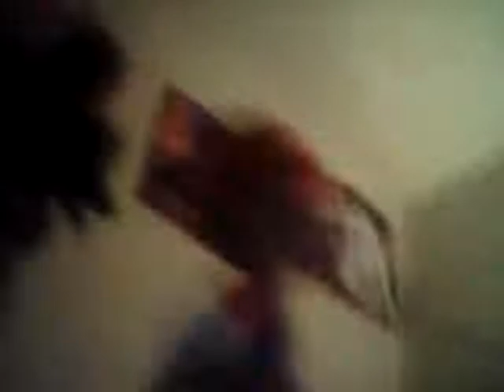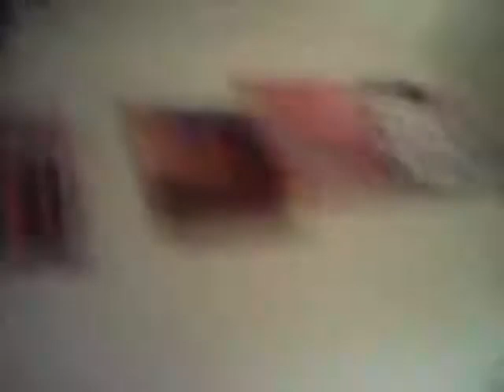MC Movie : Happy Halloween!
Happy halloween guys uh that was the Halloween special and next month is Thanksgiving so I'm not sure for that but this christmas we are gonna do something that day but late so I don't know for Christmas yet so that will wait so any who uh Thanksgiving uh not sure for that yet uh I will have to think on that and uh that's all i got for you oh and I know its morning i just dont want to do in the dark cuznyou guys won't see that good in my room and upstairs so yeah anyway Happy Halloween and I will see you guys next time bye!!